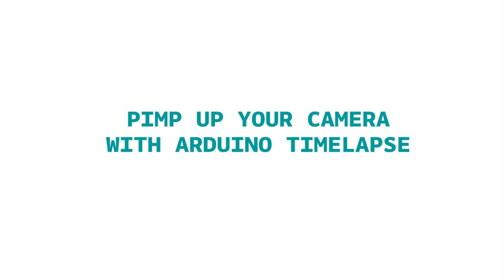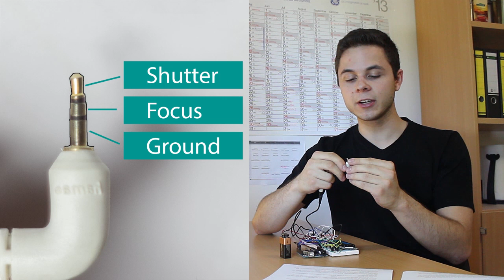Pimp up your camera with Arduino timelapse - tutorial in German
Connect Arduino UNO with you camera and create wonderful timelapses - German language